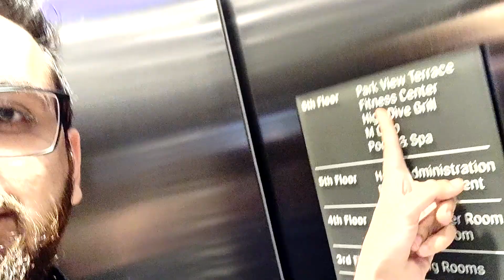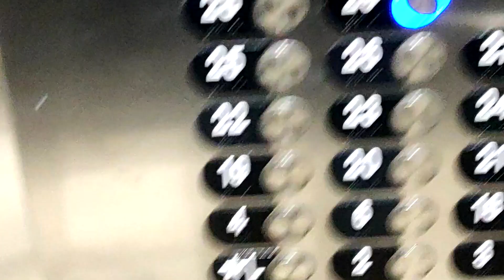#012 - sneaking into marriott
Like I said in my last video, I want to take more risks in this year. Starting off right, then